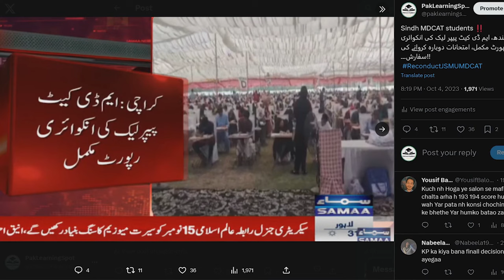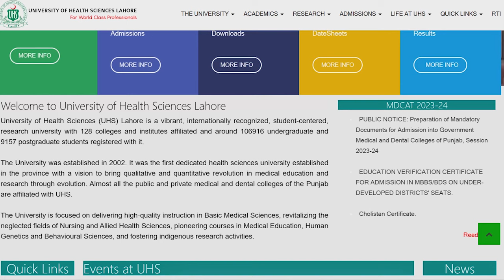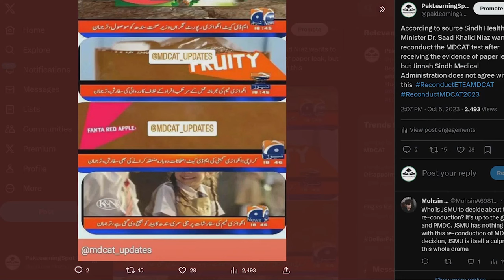JSMU MDCAT Reconduct Chances & KPK ETEA Exam | PMDC Latest News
Bismillah

MDCAT Entry Test 2023 for MBBS and BDS Admissions in Medical and Dental Colleges UHS Lahore SZABMU KMU ETEA KPK JSMU Karachi MDCAT Sindh NUMS entrance test Government/ Public sector Medical Colleges After FSC board exams

JazakAllah ❤️
PakLearningSpot PLS